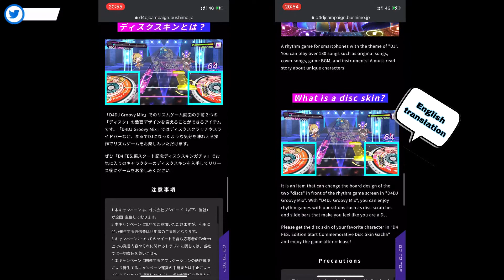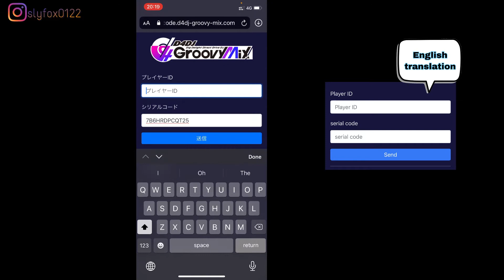[D4DJ Groovy Mix]Kaibara Michiru（海原ミチル）disc skin {for FREE} English guide!!!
Here’s the link that brings you to the disc skin

感谢在看这部影片的你们，你们真棒！你们的一一支持是我继续拍影片的最大动力！

Your generous support is the biggest motivation for me to continue filming!

📷🎥 CAMERAS & ACCESSORIES :
⚂ Selens Octopus Mini Portable Flexible Tripod
⚃ 102cm height Tripod
⚄Boya BY-MM1 mic

Make sure to subscribe to the channel & select the bell push notifications (click the BELL🔔icon next to the subscribe button) to be notified immediately when I release a new video.{记得订阅我的频道和打开旁边的小铃铛🔔，下次我更新新影片时你就能第一时间收到通知｝

If you watched this video and scrolled to the bottom and are reading this I would love to hear from you.｛既然把视频看完也把影片描述读到这边，我希望收到你的留言｝

If you have any questions, give me a shout on social media @slyfox0122 & I'll try and answer all the questions you might have.｛如果你有任何问题请在社交媒体上@slyfox0122，我会尽量答复所有你面对的问题｝